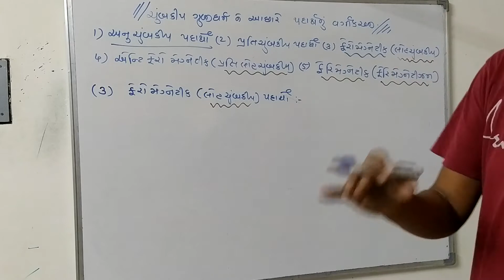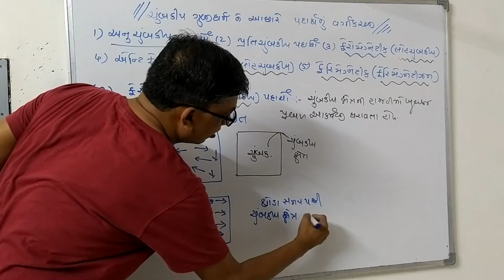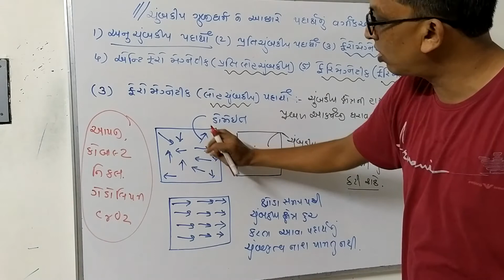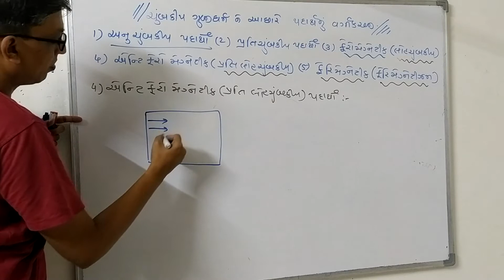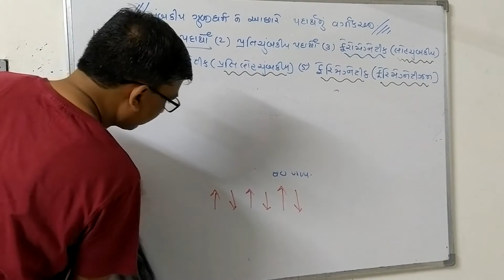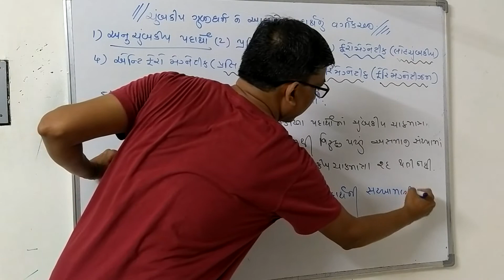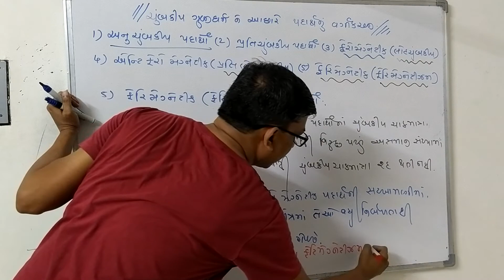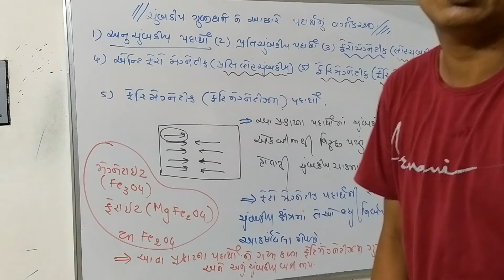Lec -45 ૩) ફેરોમેગનેટીક(લોહચુંબકીય) પદાર્થ ૪) એન્ટીફેરોમેગનેટીક(પ્રતિલોહચુબકીય)૫)ફેરિમેગનેટીક પદાર્થ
Chap 1 solid state 12 th chemistry NCRT